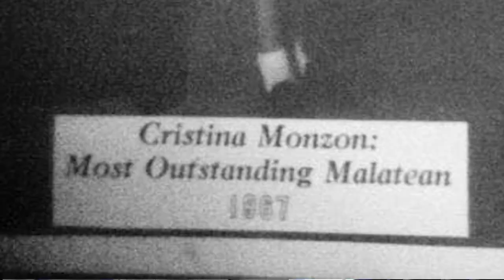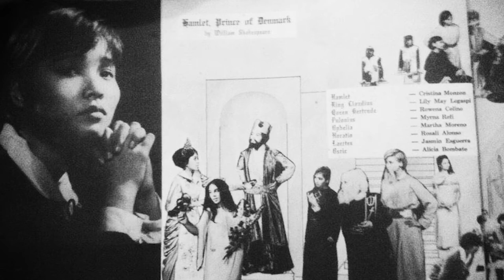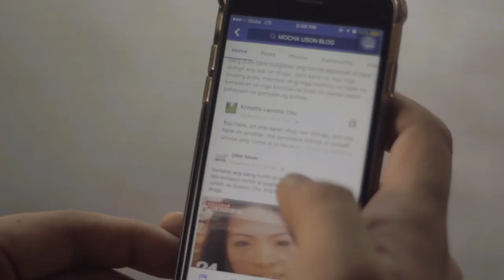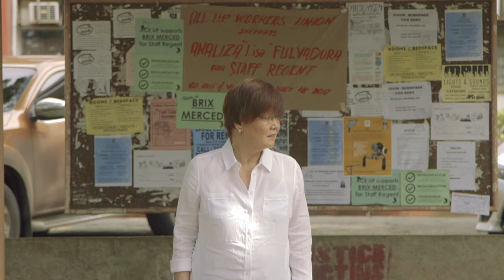UP Gawad Plaridel 2017 Documentary - Tina Monzon Palma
Line Producer
Prof. Elena E. Pernia, PhD

Supervising Producer/Executive Producer
Asst. Prof. Shirley Palileo-Evidente, MA

Associate Producer
Maria Regina Mendez-Gamo, MA

Director
Carlo Gabriel "Choy" Pangilinan

Scriptwriter
Assoc. Prof. Rommel Rodriguez, PhD

Editor
Asst. Prof. Melissa A. Dela Merced, M.P.S.

Director of Photography/Camera 1
Ron Nigel Mosot

Camera 2
Kent Eribal

Technical/Camera 3
Renan Saliva

Production Coordinator
Maricris Madara

Researcher
Frederick Precillas

Transcriber
Ma. Niña Pamela Castro

Technical Coordinators
Daniel Noriega
George Gamayo

Technical Staff
Randy Sobrepeña

Location Driver
Reinaldo Bautista Jr.
Benjie Legaspi

Utility
Rey Gabato

Panahon TV